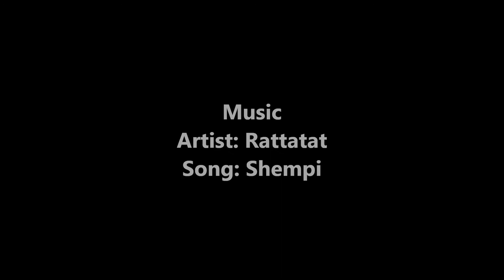Worked Photography Photo Review - Simply Clean 5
Another photo review video, this time from the shots I took during Simply Clean 5. Keep a look out on my Facebook or Flickr for the edited photos!

Song: Shempi by Rattatat